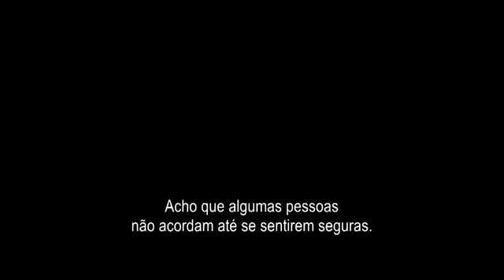O Misterioso Louis Drax (Trailer Legendado)